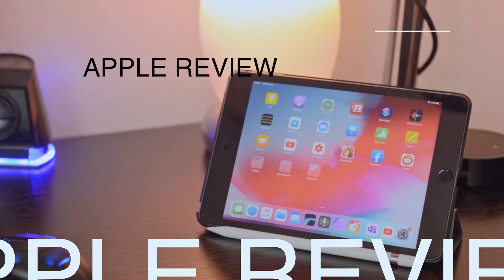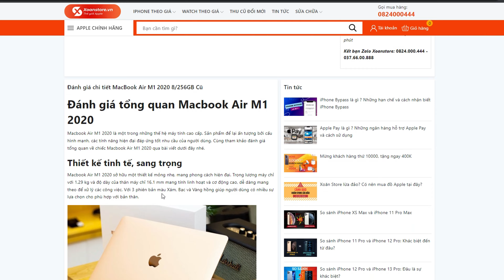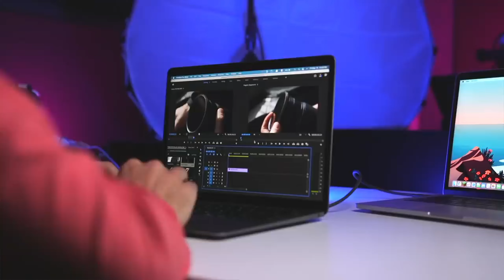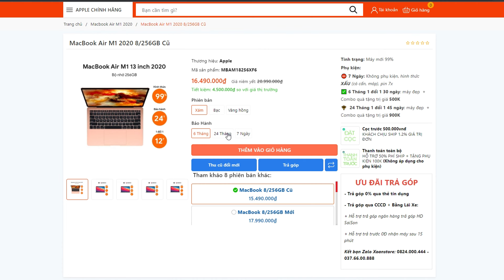Lý do khiến Macbook Air M1 Cháy hàng liên tục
Đánh giá chi tiết chiếc Macbook "Quốc Dân" Air M1 | Chiếc máy phù hợp với mọi đối tượng. Hiệu năng của nó ra sao, trải nghiệm thực tế thế nào, giá trị sử dụng đến đâu ? Có nên lựa chọn Macbook Air M1 cũ ở thời điểm 2023. Mua Macbook Air M1 cũ ở đâu giá rẻ uy tín ? Chúng ta hãy cùng tìm hiểu trong video này của Xoăn Studio...

Nhập ngay XOAN100 để được giảm trực tiếp 100K vào giá bán sản phẩm

🟢 XoanStore - Thế giới Apple
► Địa chỉ: Số 10 ngõ 3 Phạm Tuấn Tài, Cầu Giấy, Hà Nội
00:00 Mở đầu
00:34 Intro
00:49 Tổng quan
1:32 Thiết kế
2:03 Màn hình
2:54 Bàn phím
3:35 Trọng lượng
4:11 Pin
4:50 Chip Apple M1
5:21 Phần mềm
6:02 Tổng kết